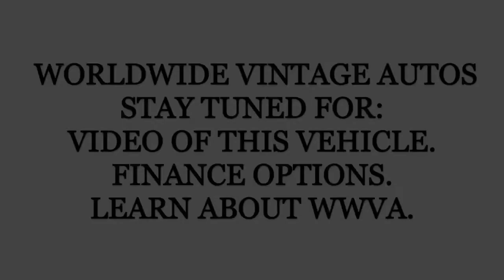1990 FORD BRONCO